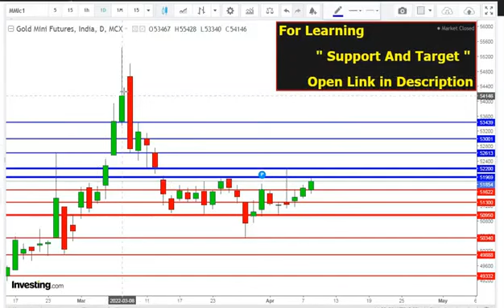गोल्ड ने शुरू की बड़ी चाल।|Gold Trading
Trading strategy,
Trading view,

free video of online candle sticks pattern
marubozu pattern

gold , copper , nickel, stock market, intrday ,metal  ,gold ,bullion  ,support and resistance ,Target ,next week , fall ,gold ,commodity  ,Energy ,intraday forecast ,Technicalanalysis ,updates

how do you trade in gold,
gold trading is profitable?,
best strategy for gold trading,
gold trading in india,
online trading,
gold news,

silver Analysis,
silver mcx,
Price analysis,